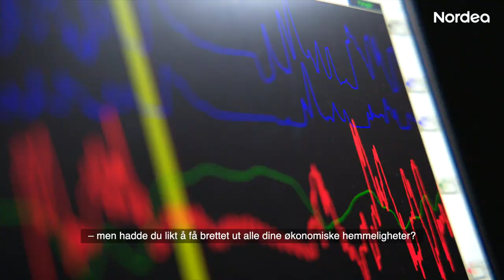Ingebrigtsen tar løgndetektor-test // - Du ligger dårlig an nå!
Mange synes det er vanskelig å snakke om privatøkonomi. Det trenger det ikke å være! Men hadde likt å få brettet ut alle dine økonomiske hemmeligheter?